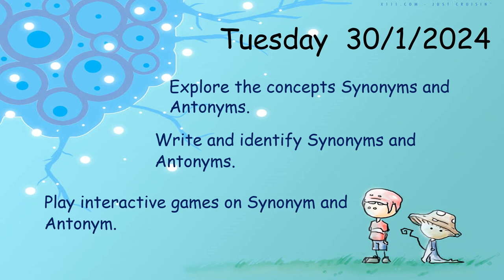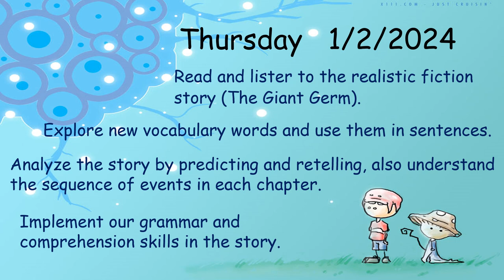Who We Are - English - Unit 3 - Week 6 - Grade 2 - By Ms. Nour Sa'idi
Grade 2 Unit 3 English (Who We Are)

This video will give you a brief description on the third unit in the sixth week in the English Language.